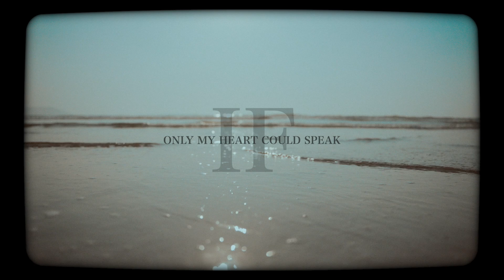[ImQWeddingFilms] IF | Wedding Film in Đà Nẵng